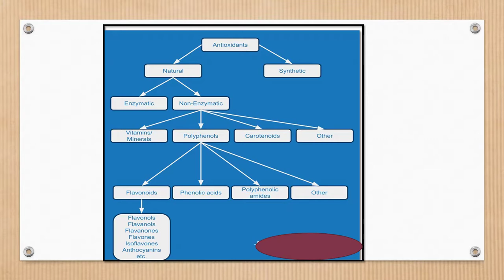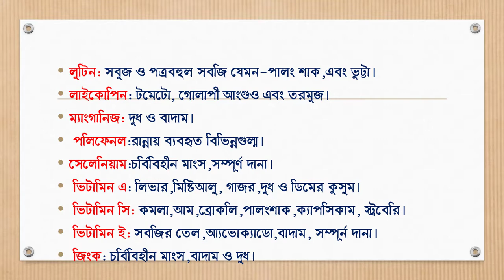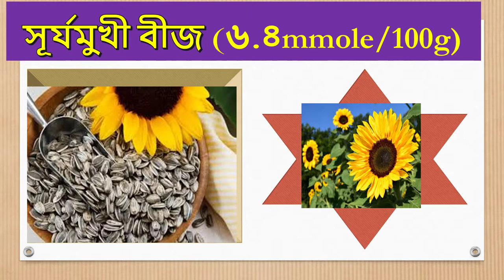Antioxidant foods part-2.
If you want to watch part-1
tap on the link